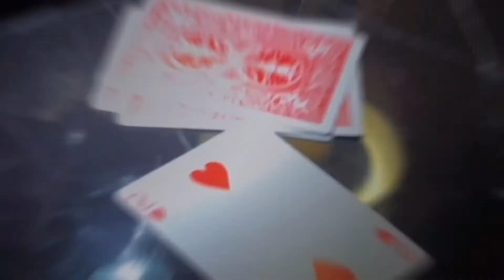Twinkle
にてお買い求めいただけます